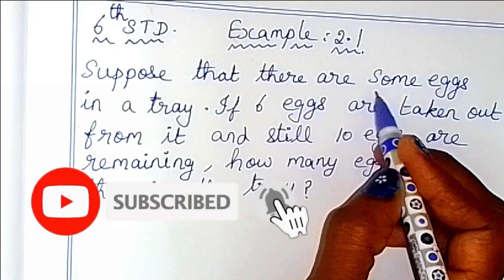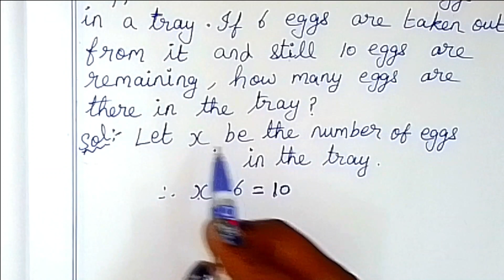6th maths Term 1 Ch 2 algebra example 2.1,2.2 clearly explained by sridevi mam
TN Samacheer class 6 maths New Syllabus Term 1 Chapter 2 example 2.1,2.2 6th standard std maths tamil